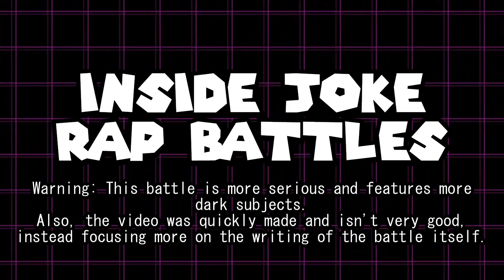Inside Joke Rap Battles: Noelle Holiday vs HeyyItsKris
WARNING: THIS BATTLE FEATURES SPOILERS FOR DELTARUNE, IT'S SNOWGRAVE ROUTE AND FEATURES LOTS OF SERIOUS, DARK TOPICS.

We're back with the final Inside Joke Rap Battle of 2022 and it's also my Christmas special! Noelle Holiday from Deltarune, an innocent school girl who gets manipulated into killing out of wanting to get "stronger", raps against HeyyItsKris, the creator of Inside Joke Rap Battles and whose channel you're on right now, to see who is the best rapper out of these two manipulated souls.